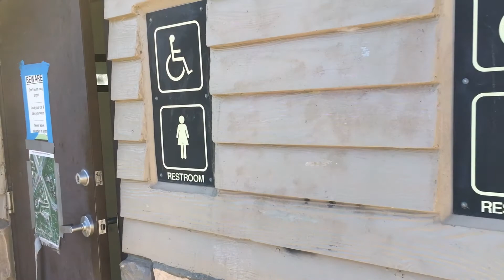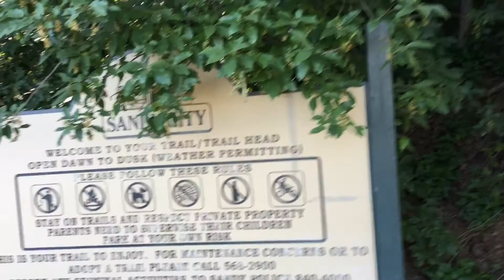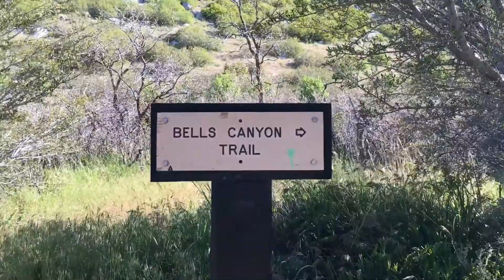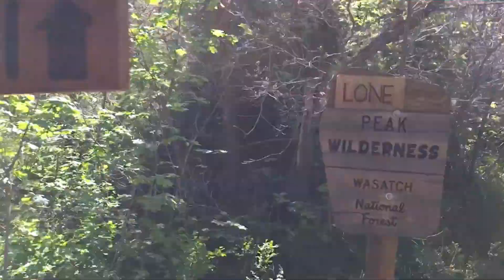Bells Canyon - Guide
Bells Canyon is located in Sandy, Utah on Little Cottonwood Dr. This video is from the Granite trailhead, the Boulders trailhead will also access this area. Round trip it is approximately a 4.5 mile hike. This video goes to the lower falls, there is an additional waterfall further up the trail.

This trail is fairly strenuous and I would not recommend the hike to the falls without some conditioning, but the reservoir should be attainable for those who are independently mobile. The water in the creek is quite rapid and the bed of it very rocky. There is one stream crossing which has a single bridge, keep an eye on any children who go on this hike. Towards the end, the trail gets quite steep and full of large boulders. If you are not experienced I would recommend some trekking poles.

If there is a trail you would like to see, please leave it in the comments. Some day in the future I would like to do this trail from the Boulders trailhead through to the upper falls.